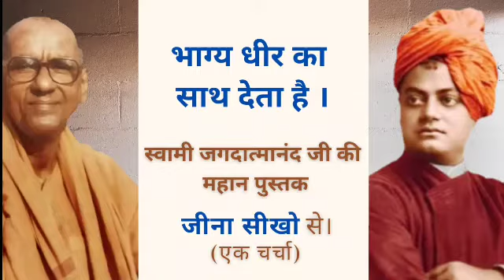भाग्य धीर का साथ देता है I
जो मेहनती एवं लगन शील होता है वह जीवन में सफलता प्राप्त करता है। भाग्य धीर का साथ देता है।

This book " जीना सीखो " is available in different languages like Oriya, Tamil, Bangla, Malyalam, Punjabi etc. Hard copy of the book can be purchased online from the portals :